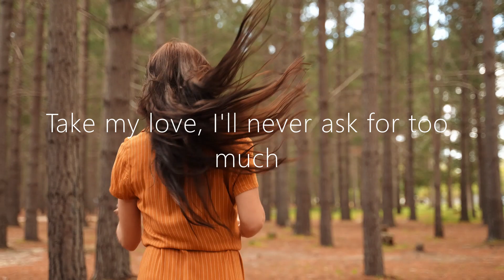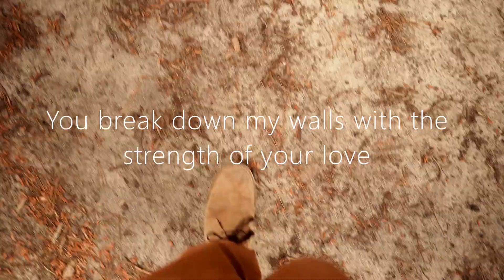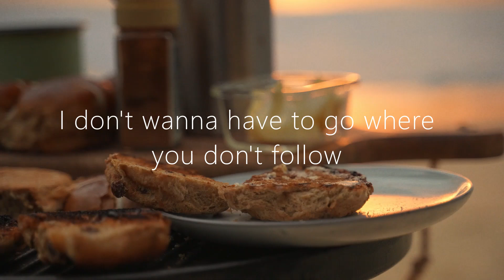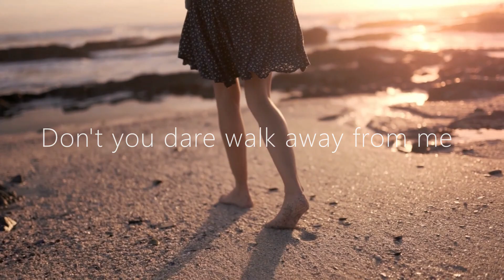I Have Nothing [Cover] - by Whitney Houston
I Have Nothing [Cover]
Artist: Whitney Houston
Music/Lyrics: David Foster & Linda Thompson
Album: The Bodyguard: Original Soundtrack Album
Released: February 20, 1993

"I Have Nothing" is a song recorded by American singer Whitney Houston, released as the third single from The Bodyguard: Original Soundtrack Album (1992) on February 20, 1993, by Arista Records. The song was written by David Foster and Linda Thompson, and produced by Foster.

After the back-to-back successes of Houston's "I Will Always Love You" and "I'm Every Woman," "I Have Nothing" became yet another hit, peaking at number four on the Billboard Hot 100 and being certified Platinum by the Recording Industry Association of America. The song also became a hit on the Billboard Hot R&B Singles chart, with a number four peak, and a number-one peak on the Billboard Adult Contemporary chart. Houston established another historic milestone in Billboard chart history with the two previous singles off the soundtrack and this song, becoming the first artist to have three songs inside the top 11 of the Hot 100 chart in the same week since the chart began using Broadcast Data System and SoundScan data in 1991. Internationally, the song reached number one in Canada, the top five in Ireland and the United Kingdom, the top ten in Denmark and Portugal, and peaked within the top forty in Australia, Germany, the Netherlands, New Zealand and Switzerland. The song received various nominations, including for the Academy Award for Best Original Song, Grammy Award for Best Song Written for Visual Media, and Soul Train Music Award for Best R&B Single (Female).

The song was promoted by Houston with live performances on her worldwide concert tour, The Bodyguard World Tour (1993–94) only, and also at various awards ceremonies and concerts such as the 4th Billboard Music Awards in 1993, the 21st American Music Awards in 1994, Whitney: The Concert for a New South Africa in 1994, and the 1st BET Awards in 2001. "I Have Nothing" also features on compilations like Whitney: The Greatest Hits (2000) and Whitney Houston Live: Her Greatest Performances (2014).

As with much of Houston's material, the song has been an extremely popular choice on many reality television series around the world, in particular American Idol, on which it has become one of the most performed songs ever[citation needed], having been covered eleven times since 2003. "I Have Nothing" was also featured on the second half of the trailer, for the estate-approved documentary on Houston's life, Whitney.

MUSIC & LIFE BLOG - Music, voice and anything else as collective things to enjoy life to the fullest.